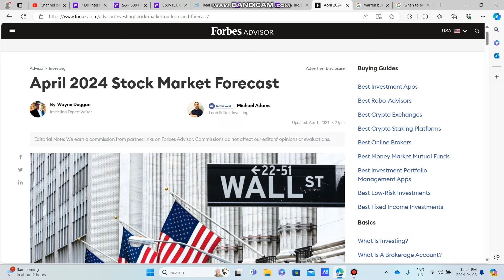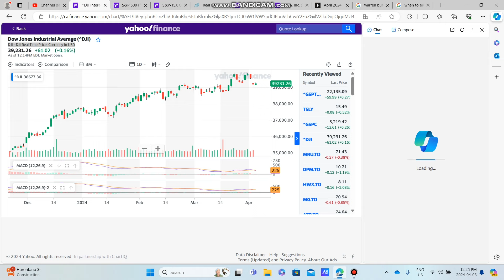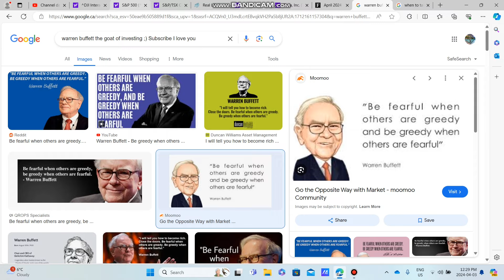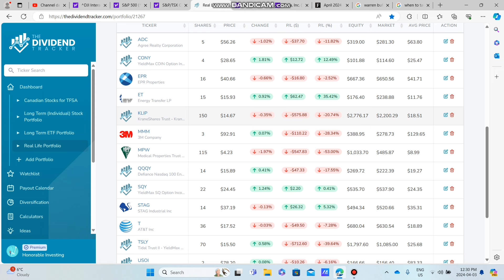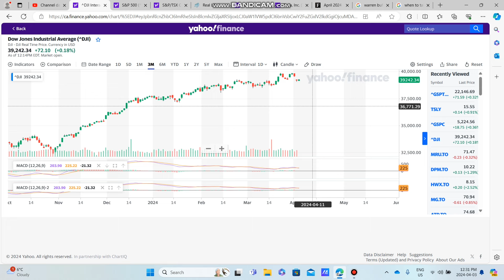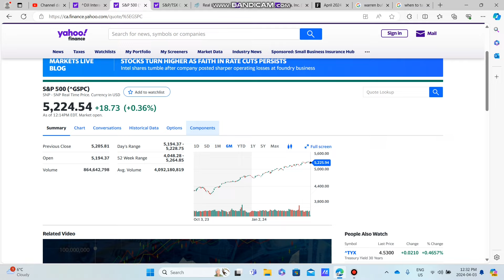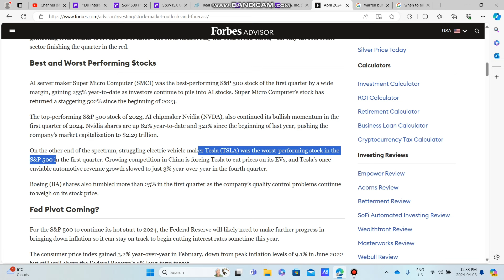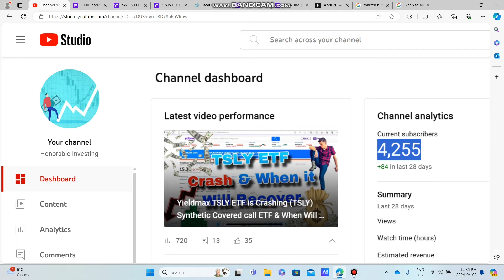Markets Reaching All Time High's What Will Happen Next & When This Means For Your Stock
Markets like the Dow Jones Industrial Average and S&P500 are approaching all time highs & Opinions on where the Market is Headed in April 2024.  Are stocks going to trend upwards and continue all time highs or will there be a pullback in 2024, a 2024 recession, have recession fears gone away, what do people think about stocks right now in 2024 april.

The Dividend Tracker Link, If you sign up for a Paid Plan we will be Compensated:

If this video Gave You Value, Like the Video.